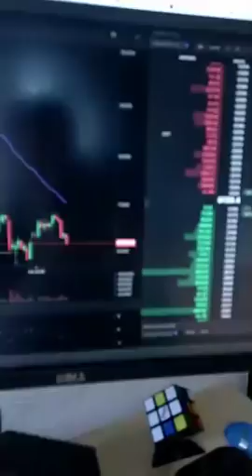#58 (Československá) Krypto-komunita potrebuje nakopnúť!